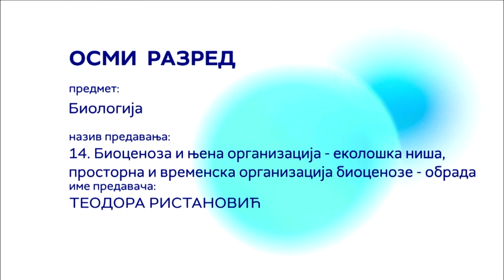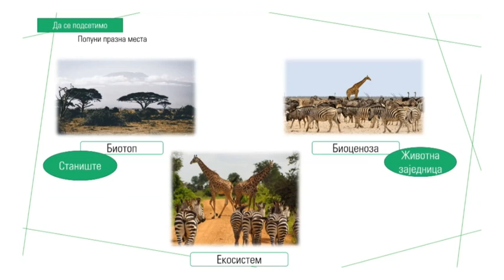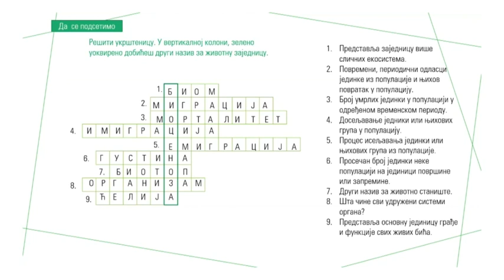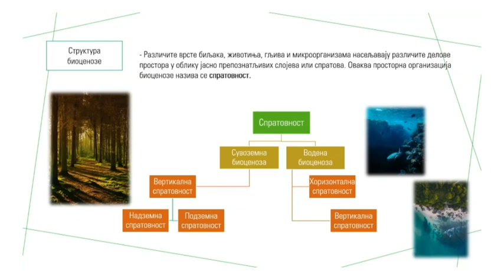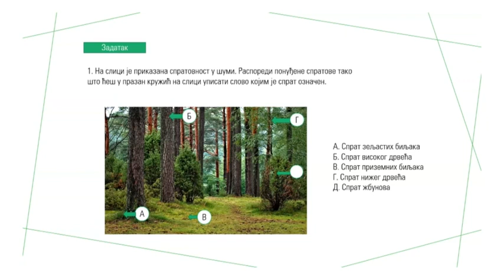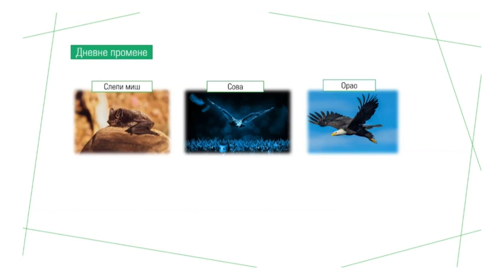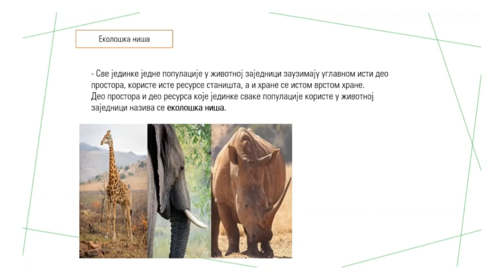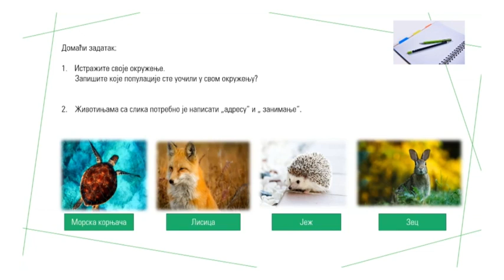OŠ VIII – Biologija, 14. čas - Biocenoza i njena organizacija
Predavanje iz biologije za VIII razred osnovne škole u realizaciji RTS-a.
Predmet: Biologija
Čas broj 14
Tema: Biocenoza i njena organizacija (obrada)
Predavač: Teodora Ristanović